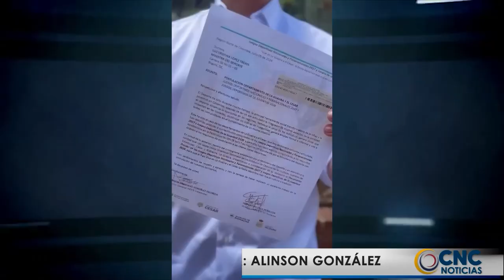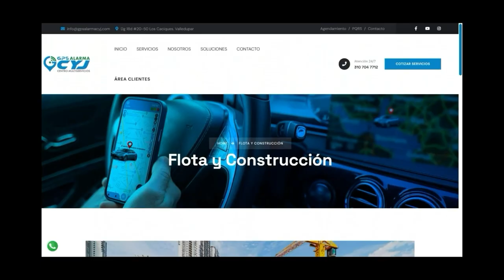VALLEDUPAR SE POSTULÓ OFICIALMENTE COMO CANDIDATA PARA SER SEDE DE LOS JUEGOS NACIONALES Y PARANA